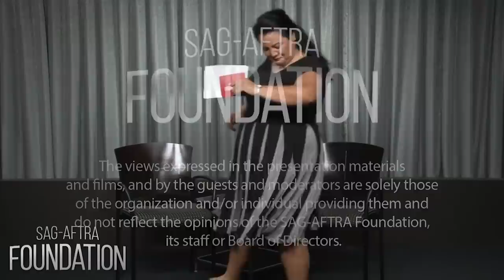John Krasinski Career Retrospective | SAG-AFTRA Foundation Conversations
Career Conversations with John Krasinski. Moderated by Jenelle Riley, Variety.

John Krasinski has established himself as one of the most exciting talents as an actor, writer and director, engaging audiences on the big and small screen. He directed, co-wrote and stars in A Quiet Place.

On the small screen, Krasinski can be seen as the title character in Amazon’s adaptation, Tom Clancy’s Jack Ryan, inspired by the novelist’s impressive franchise.

Krasinski last directed and starred in The Hollars alongside Anna Kendrick, Richard Jenkins, Margo Martindale and Sharlto Copley, which premiered to great acclaim at Sundance 2016 and was released by Sony Pictures Classics. Krasinski also starred as a Navy SEAL in Michael Bay’s Benghazi thriller 13 Hours.

Through his own Sunday Night banner, Krasinski executive produces Lip Sync Battle on Spike TV alongside Jimmy Fallon and Stephen Merchant, based on the popular segment on Late Night with Jimmy Fallon which he created with Merchant and Fallon in 2013. The hit show is in its fourth season. Sunday Night recently made an overall producing deal with Paramount TV. Krasinski notably starred on NBC’s Emmy®-winning smash hit The Office for nine seasons, where he portrayed the charming boy-next-door Jim Halpert.

His recent film credits include the Gus Van Sant directed Promised Land, which he also wrote with Matt Damon; Disney Pixar’s Monster’s University in which he lent his voice; legendary Japanese filmmaker Hayao Miyazaki’s latest animated film The Wind Rises; and Cameron Crowe’s Aloha. His additional film roles include performances in the uplifting family film Big Miracle; Something Borrowed; Nancy Meyers' It's Complicated; Sam Mendes’ Away We Go; the animated smash hits Monsters vs. Aliens and Shrek the Third; George Clooney's Leatherheads; Ken Kwapis' License to Wed; Christopher Guest's For Your Consideration and Bill Condon's Kinsey.

Krasinski previously adapted and directed the David Foster Wallace book Brief Interviews with Hideous Men. The independently financed film screened at Sundance in 2009, and was released by IFC later that year. He also co-wrote an untitled action-adventure script with Oren Uziel, which was sold to Warner Bros. in 2013 that he will produce alongside Uziel.

He won a Theatre World Award for his stage debut in DRY POWDER, which he starred in alongside Claire Danes and Hank Azaria at the Public Theater in New York.

Krasinski graduated from Brown University as an honors playwright and later studied at the National Theater Institute.